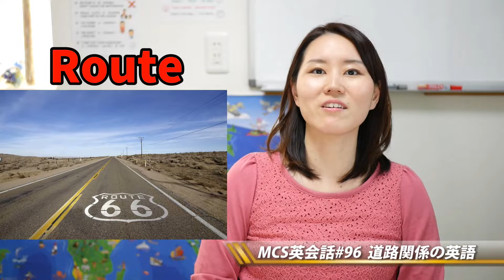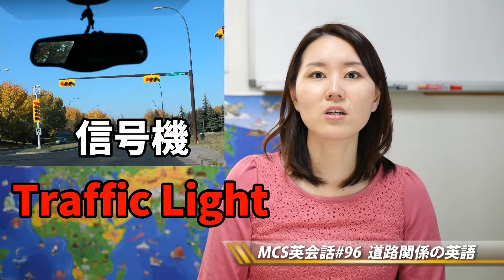道路関係の英語【MCS英会話・基礎レッスン#096】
今回は道路に関する英語の紹介です。
日本とアメリカでは左側と右側の違いがあります。
基本的なことは同じですが、英語になると
どのように発音するのか練習してみましょう！

次回は道路標識についての勉強です。

略して「ＭＣＳ」
ネイティブバイリンガル講師の「ノワ先生」が英語のワンポイントレッスンを中心にアップする予定です。

[撮影機材]
カメラ
　Panasonic LUMIX G7
レンズ
　LUMIX G 25mm / F1.7 ASPH.
マイク
　RODE VideoMicro

[撮影解像度]
　1920x1080 60p

[今回出てくる単語]
道路
国道
交差点
歩道
信号機
高速道路